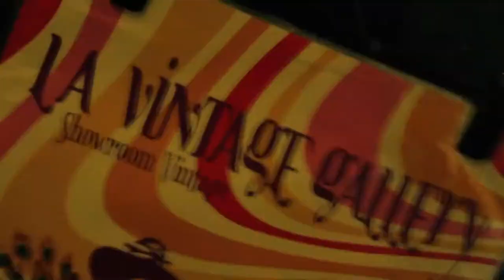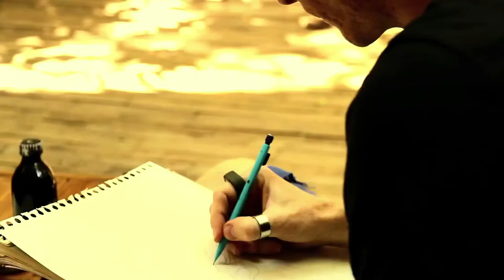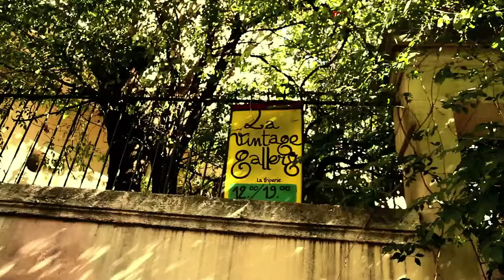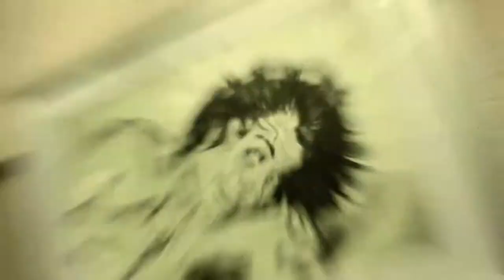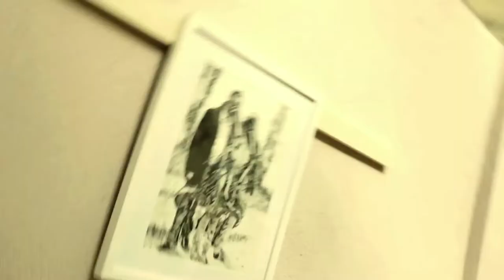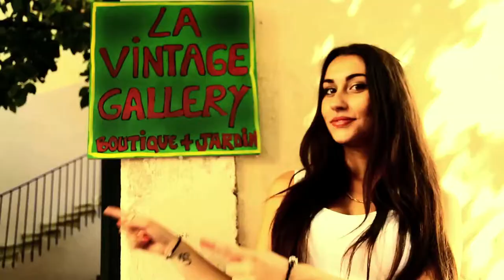Arts Maniac's 11 Maxime BOROWSKI ( réal: Pierre FISCUS )